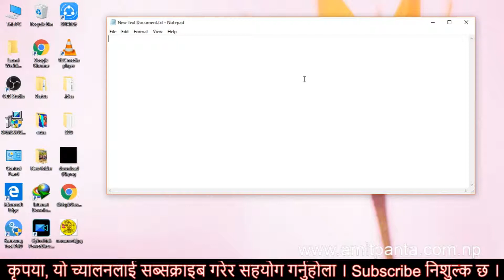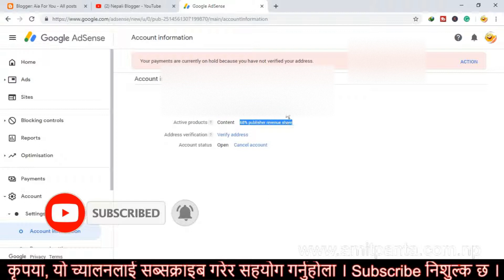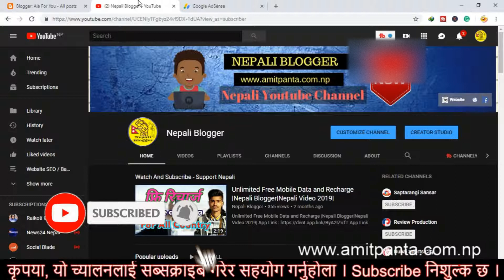How to Fill Adsense payment address details | Nepali Blogger | Nepali Video 2019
Video Topic:
1)address details line 1
2)How to Fill Adsense payment address
3)different address in citizenship
4)Google AdSense Address (PIN) Verification Letter From Google
5)adsense pin verification without pin

2) Earn & play | Dynamic Quiz App in Kodular | Free Aia | with time System Makeroid 😱 Nepali video

✌Android App: Comming Soon

✌ISO APP : Comming Soon